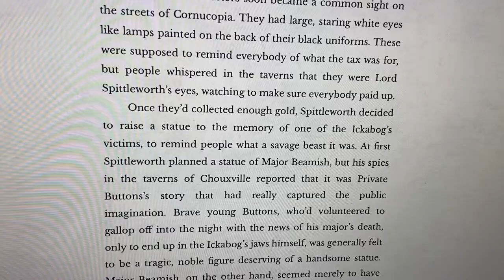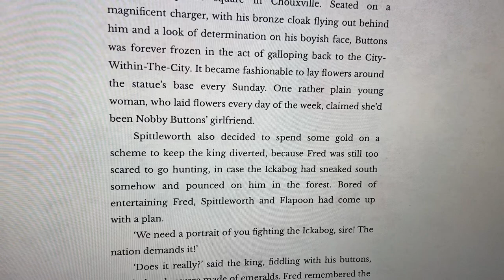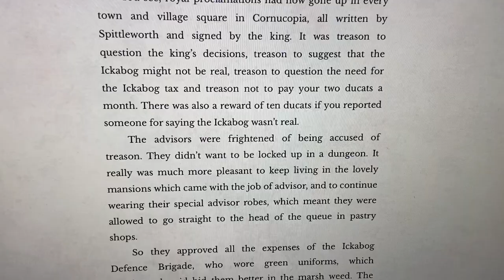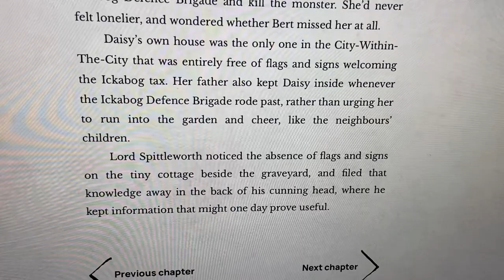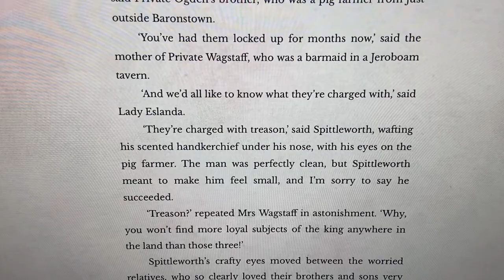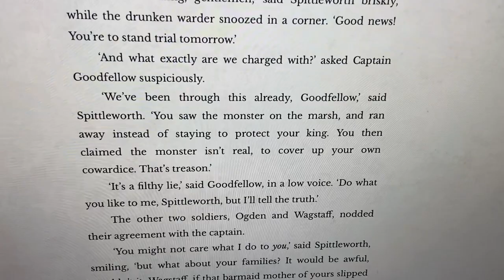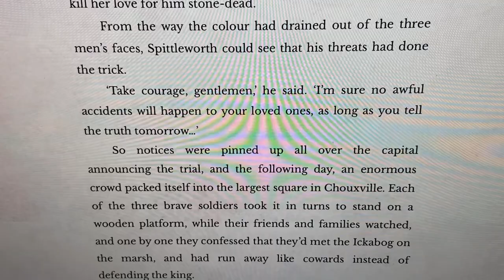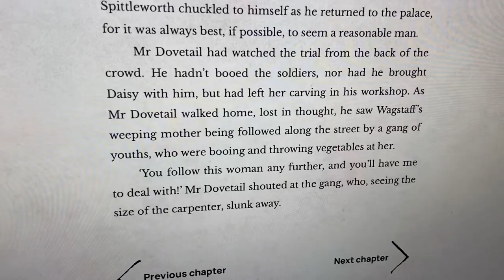Chapter 22 & 23 The Ickabog 19.06.20